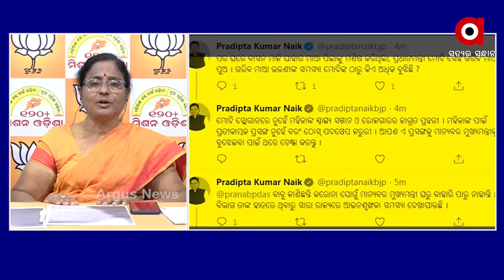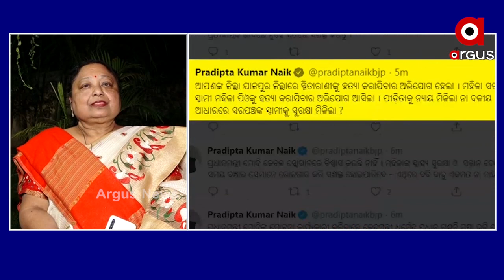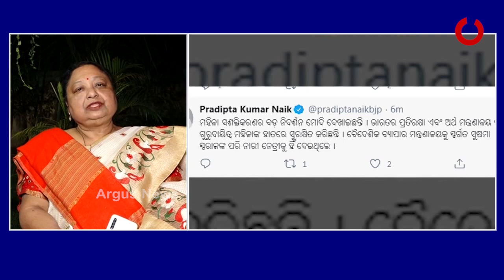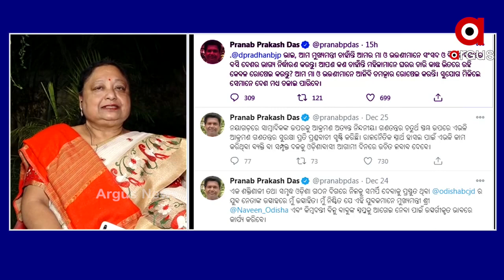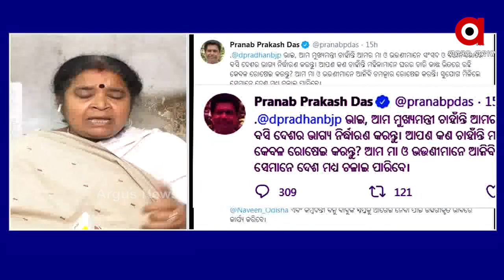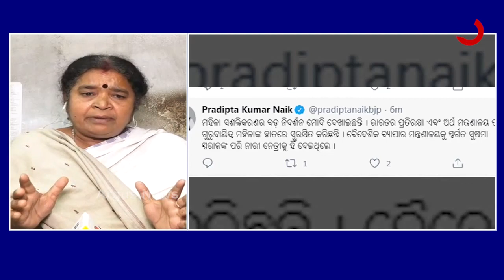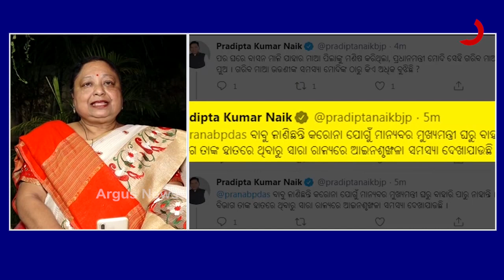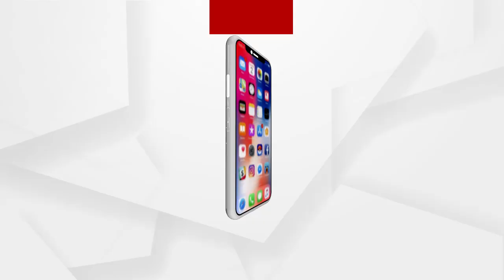ମହିଳା ଯୁଦ୍ଧ..ପ୍ରତୀକାତ୍ମକ ବନାମ ଆନ୍ତରିକତା....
ମହିଳା ଯୁଦ୍ଧ
ପ୍ରତୀକାତ୍ମକ ବନାମ ଆନ୍ତରିକତା.